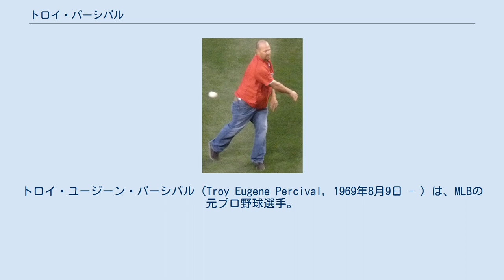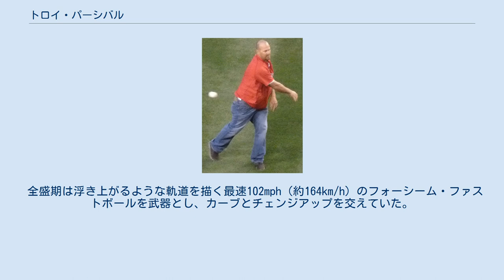トロイ・パーシバル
トロイ・ユージーン・パーシバル（Troy Eugene Percival, 1969年8月9日 - ）は、MLBの元プロ野球選手。
ポジションは投手（救援投手）。
アメリカ合衆国カリフォルニア州フォンタナ出身。
 現役時代は主にアナハイム・エンゼルスなどでクローザーとして活躍、通算358セーブを挙げた。
 1990年のMLBドラフトでカリフォルニア・エンゼルスから6巡目に指名を受け入団。
入団当初は強肩の捕手だったが、メジャー1年目A級での打率は.203だった。
ボブ・クリアーとフランク・リーバーガーの2人の巡回コーチから「捕手としてプレーを続けて君のキャリアを無駄にする必要はない。君には凄い強肩があるじゃないか。ピッチャーとしてやってみないか？」と投手転向を勧められた。
 捕手に愛着があったがパーシバルは投手に転向し、1991年にA級でリーグ最多の12セーブを記録するなどリリーフとして徐々に実績を積み重ねる。
1995年にはメジャーの開幕ロースター入りを果たし、4月26日にメジャーデビューする。
この年はリー・スミスへのセットアップ役として62試合に登板し、3勝、3セーブ、防御率1.95、奪三振率11.43という活躍で新人王投票では4位となった。
 故障のリー・スミスに代わり1996年は開幕からクローザーに就任。
オールスターゲームにも初出場を果たして36セーブを挙げる。
1997年は右肩の故障で1か月半故障者リスト入りしたため27セーブに終わったが、翌1998年には自己最多で球団歴代2位となる42セーブを記録。
2002年は4勝1敗40セーブ、防御率1.92を記録し、チームはワイルドカードでポストシーズンに進出する。
ポストシーズンでは9月18日にデビューしたばかりの新人で、大ブレークしたフランシスコ・ロドリゲスのあとを受け、9試合に登板し失敗なしの7セーブを記録、球団史上初の世界一の瞬間にはマウンド上で雄たけびを上げた。
 2004年も33セーブを記録し地区優勝に貢献したが、同年オフにはフリーエージェントとなる。
エンゼルスに在籍していた10年間では、1998年から7年連続30セーブ以上を記録、また通算316セーブは球団記録である。
 オフには日本球界からも読売ジャイアンツが獲得に乗り出しメディカルチェックまで済ませていたが、デトロイト・タイガースに入団。
パーシバル獲得に失敗した巨人はダン・ミセリと契約した。
2005年は開幕から故障に悩まされ、5月9日右腕屈筋裂傷で故障者リスト入りする。
6月4日にいったん復帰したものの、7月9日再び故障者リスト入りしてシーズンを終えた。
2006年は右前腕の故障が癒えずシーズンを通して故障者リストですごした。
 引退を決意した2007年は、エンゼルスの巡回投手コーチに就任し、傘下のマイナーチームで指導をすることとなった。
4月2日には1日だけエンゼルスとマイナー契約を結び、アナハイムでの開幕戦でエンゼルスの選手として引退式を行なった。
ところが子供の野球の練習を手伝っていた際に腕の痛みが消えていることに気づき、母校カリフォルニア大学で練習を始める。
 5月18日には現役復帰をめざすと発表し、チームにコーチ契約の解除を申し出た。
実に早い引退撤回であった。
数チームが注目する中、6月8日にカージナルスとマイナー契約を結び、6月28日には約2年ぶりにメジャー復帰、主に中継ぎとして34試合に登板し、防御率1.80という好成績を残した。
シーズン終了後の11月2日はFAとなり、ミルウォーキー・ブルワーズ、ニューヨーク・ヤンキース、タイガースも興味を示していたが、11月29日にエンゼルス時代のベンチコーチであるジョー・マドンが監督をつとめるタンパベイ・レイズと2年総額800万ドルで契約した。
 レイズではリリーフ投手としてだけではなく、若い投手陣のリーダーとしての役割も期待されていた。
2008年はチーム最多の28セーブを記録し、レイズのプレーオフ進出に貢献した。
レイズはディビジョンシリーズ、リーグチャンピオンシップシリーズを勝ち抜いてワールドシリーズに進出したが、パーシバルはシーズン後半に悩まされた背中の故障のためメンバーから...